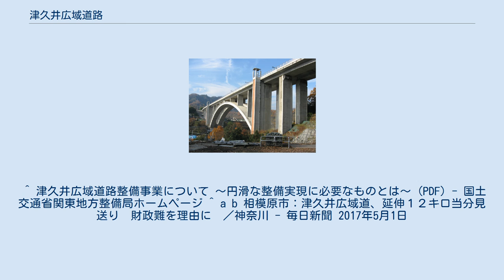津久井広域道路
新小倉橋 津久井広域道路（つくいこういきどうろ）は、神奈川県相模原市緑区橋本五差路交差点から中央自動車道相模湖IC付近に至る都市計画道路および構想路線である。
津久井相模原連絡道路として、地域高規格道路の候補路線に指定されている。
 旧津久井（旧津久井町・城山町・相模湖町・藤野町）地域と旧相模原地域との連絡や、周辺道路の交通渋滞の緩和を図るとともに、首都圏中央連絡自動車道（さがみ縦貫道）相模原ICへのアクセス整備としての機能を有し、県北地域における産業、経済・文化の発展のために重要な役割を担う道路である。
1997年より神奈川県が都市計画決定を受け事業を進めてきたが、2010年から、旧津久井地域の4町を吸収合併し政令市に移行した相模原市が事業を引き継いだ。
 圏央道・相模原ICへのアクセス整備として、橋本五差路交差点から東金原交差点（神奈川県道65号厚木愛川津久井線との交点）までが都市計画決定され、一部区間で整備完了している（ただし、橋本五差路から二本松小学校までの区間は既存道路の改良）。
新小倉橋（緑区谷ヶ原・小倉、旧城山町域）および勝瀬橋（緑区吉野・日連、旧藤野町域）は津久井広域道路の一部として開通した。
また、東金原交差点（神奈川県道65号厚木愛川津久井線との交点。ただし記録上は緑区根小屋字荒久）から国道412号との交点（相模原市緑区青山字谷戸沢）が、都市計画道路城山津久井線を延長する形で組み入れられた。
 しかし相模原市は緑区長竹の神奈川県道513号鳥屋川尻線との交差点まで優先的に建設を進める一方で、これより西の計画路線区間約12キロについては、山間地を通り工事費がかさむトンネル区間もあるため、市の厳しい財政事情もあることや、旧津久井町に計画する新火葬場を巡り、地元住民が要望した広域道路沿いの新火葬場設置を財政上困難とする理由で「当分の間、事業着手できない」との判断を示している。
 ^ 津久井広域道路整備事業について ～円滑な整備実現に必要なものとは～ (PDF) - 国土交通省関東地方整備局ホームページ ^ a b 相模原市：津久井広域道、延伸１２キロ当分見送り　財政難を理由に　／神奈川 - 毎日新聞 2017年5月1日